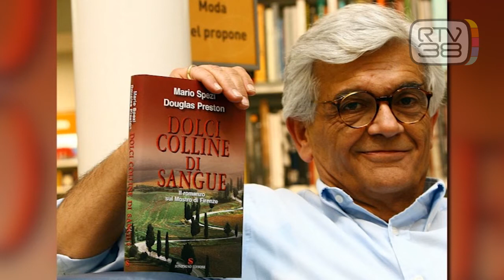MIGNINI FA ESPOSTO, "FERMATA" LA SERIE SUL MOSTRO